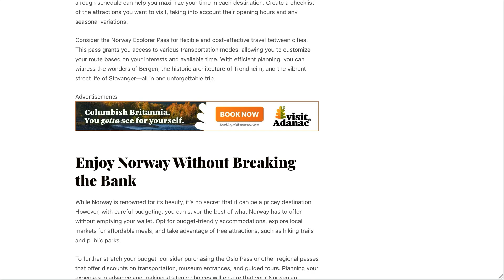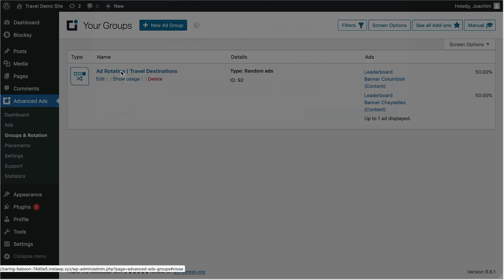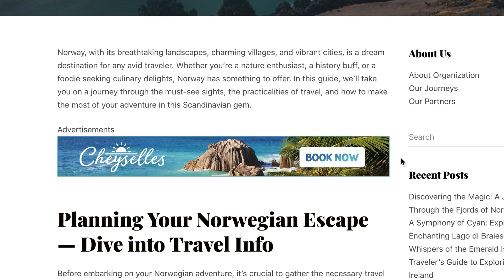How to rotate ads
Get to know the three basic methods to rotate ads in WordPress with Advanced Ads. This tutorial shows how to rotate ads on page reload or revisit with ad groups, create an animated ad slider, or refresh ads in the same spot during the same impression.

Please read our full tutorial on how to rotate ads

Launch a live demo site in seconds and try out anchor ads with effects now!